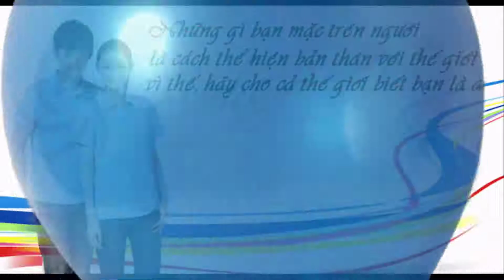Áo đồng phục đẹp cho công sở, văn phòng theo yêu cầu - Thái Bình